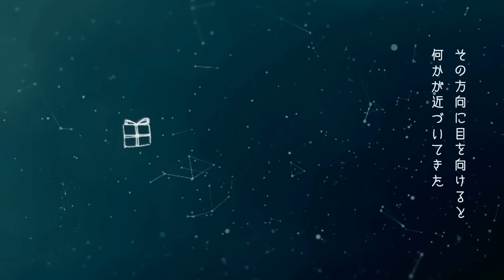Cinderella on the sky ― 空の上のシンデレラ―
星から連想されたファンタジー感溢れるショートムービー。

南の空で暮らす内気な女の子 -ゴメイサ- が、ある日送られてきた招待状を期に、
空の上のシンデレラへと変貌していく物語。

本作品には「何気ない日々に少しの変化を」という思いが込められています。

アーバンサンタを探せ！キャンペーン
ムービーの中からアーバンサンタを見つけだそう！